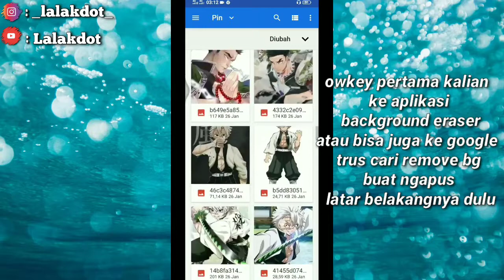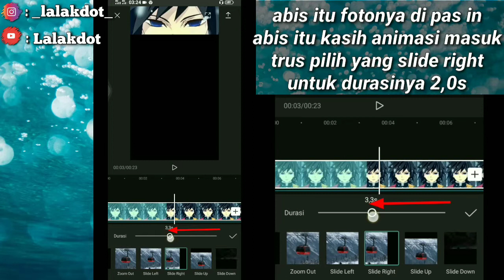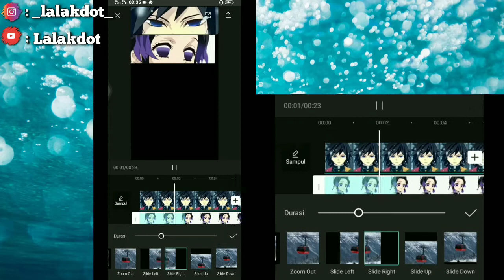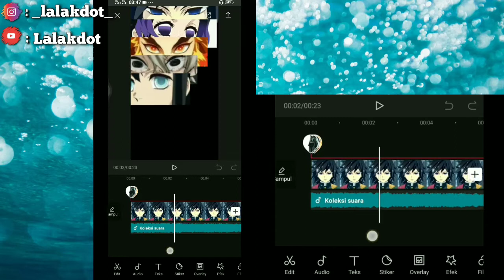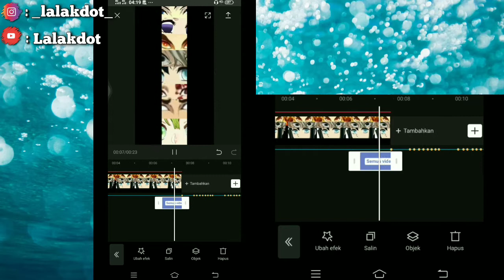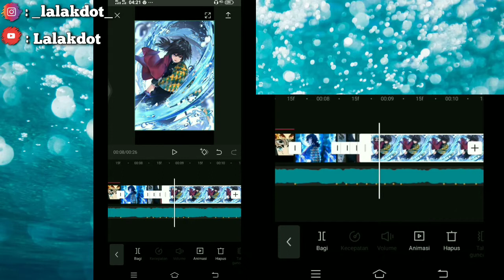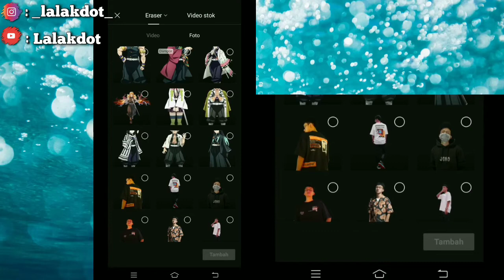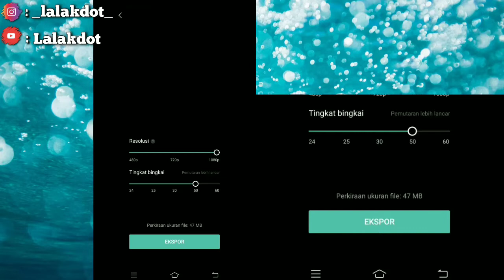Tutorial ngedit flash transition(transisi ful beat)di capcut pake lagu nonstop lady let go v2 tiktok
kali ini aku bikin tutor Gk tau apa namanya:V
Kayanya cara ngedit mudah tetapi merusak hp di aplikasi capcut🐦

E lagian juga telat ngasih tutornya ternyata:V

Selamat menyaksikan

Oke smoga bermanfaat
Trimakasih udah baca deskripsi dulu:D

Oke
Trimakasih